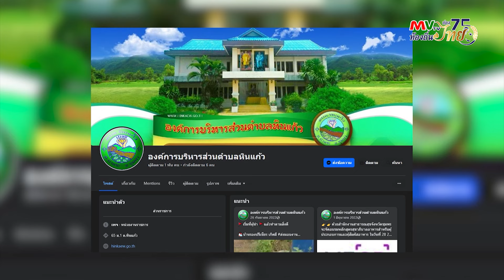รายการ Smart อบต. EP.49 | MVTV Online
Smart อบต. รายการที่นำเสนอเนื้อหาเกี่ยวกับโครงการต่างๆที่มุ่งเน้นการเข้าถึงประชาชนด้วยเทคโนโลยีที่ทันสมัย
เพื่อพัฒนาคุณภาพชีวิตของพี่น้องประชาชนที่พักอาศัยในแต่ละพื้นที่นั้นๆผ่านการสัมภาษณ์ท่านนายกองค์การบริหารส่วนตำบลแต่ละพื้น
เกี่ยวกับขั้นตอนการปฎิบัติงาน ปัญหาที่พบเจอ และแนวทางการแก้ไขในอนาคต เพื่อให้ทางประชาชนได้เข้าใจและเข้าถึงองค์การบริหารส่วนตำบลได้มากยิ่งขึ้น

แขกรับเชิญ : คุณมนัส เนตรสถิตย์ นายกองค์การบริหารส่วนตำบลหินแก้ว อ.ท่าแฮะ จ.ชุมพร